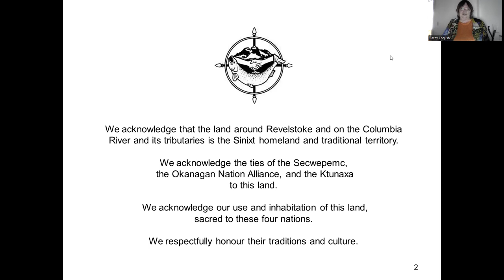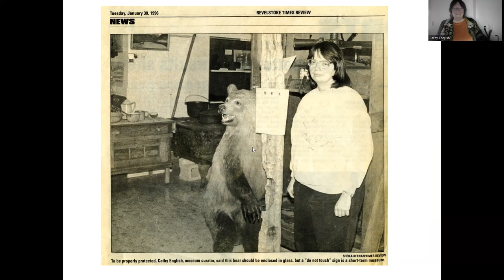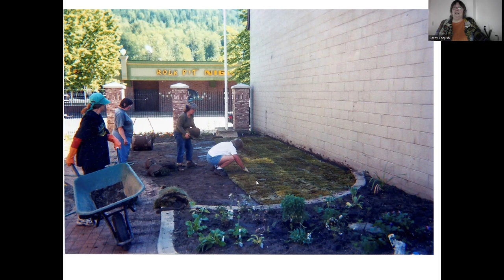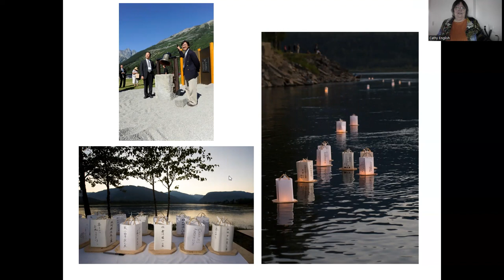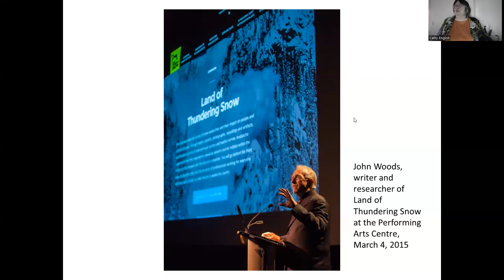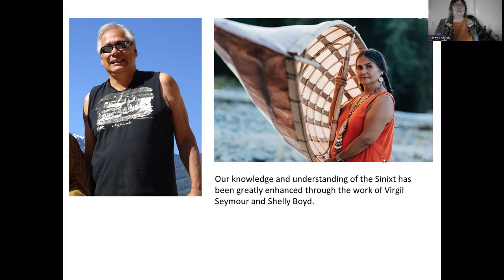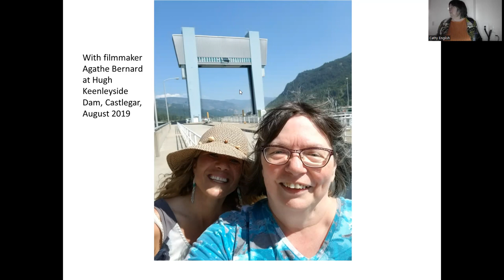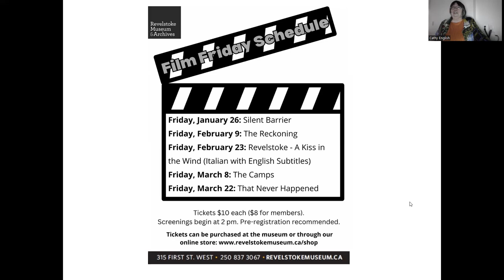Cathy's 40 Years at Revelstoke Museum - Brown Bag History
Curator Cathy English talks about her 40 years at Revelstoke Museum and Archives and shares some of the highlights of her career.